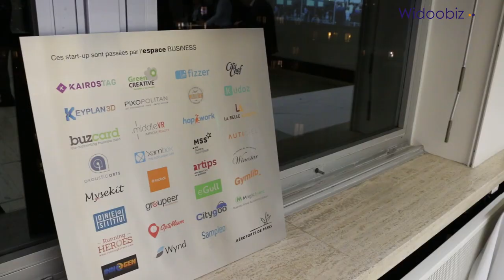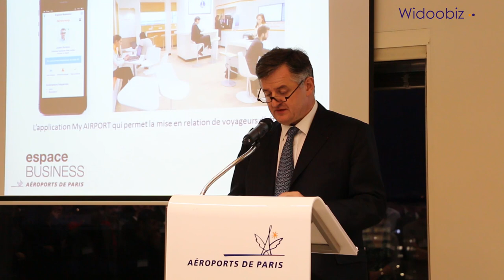Aéroports de Paris fête l'anniversaire de son Espace Business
Aéroports de Paris a ouvert il y a un an un salon dédié aux voyageurs d'affaires : l’Espace Business. Le PDG Augustin de Romanet dresse un bilan très réussi de cette première année d'existence.